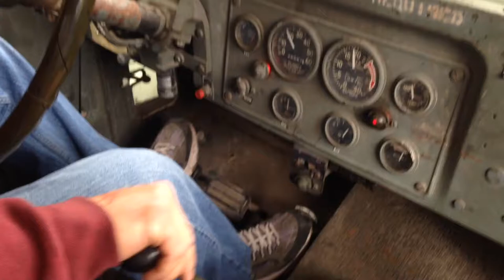John Clawson and his Deuce and a Half Military Truck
This video was taken during a quick demo ride with the Clawson Family's Deuce and Half Military Truck. Great family, great truck! Isn't little Jacob a doll?